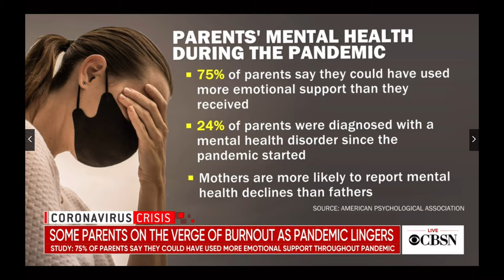How to Avoid Parental Burnout as the Pandemic Lingers - Karen Aronian, Ed.D.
Dr. Karen Aronian is a seasoned educator, a former NYC public school teacher, and college professor at private and public universities across the United States. She has extensive experience in traditional, progressive, and homeschooling methodologies. Dr. Karen makes regular appearances as a parenting and education expert in international publications, such as Parents Magazine, and is a featured columnist, speaker, podcast, radio, and television guest. She considers all people to be teachers, and believes every place can be a learning space!